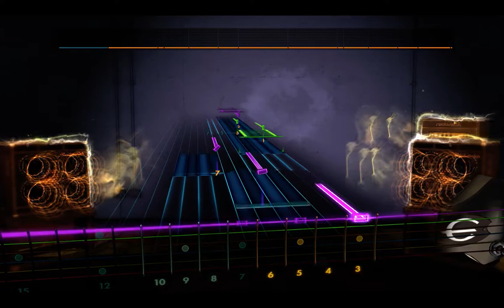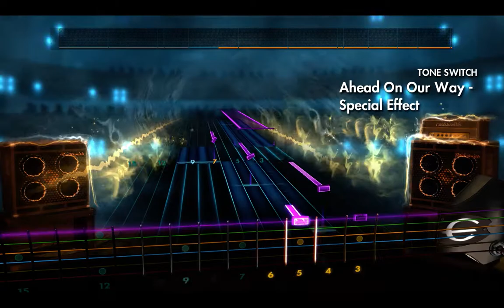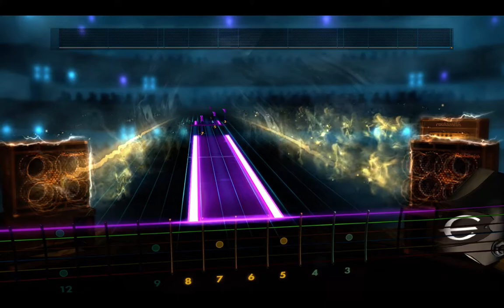Rocksmith2014 Nobuo Uematsu Final Fantasy 7 Ahead On Our Way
Pretty relaxing mellow song.